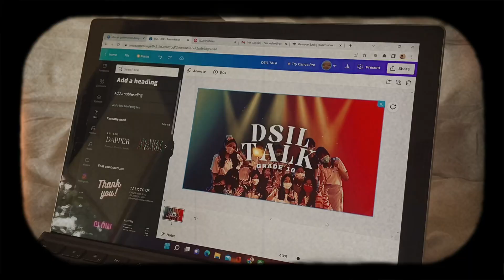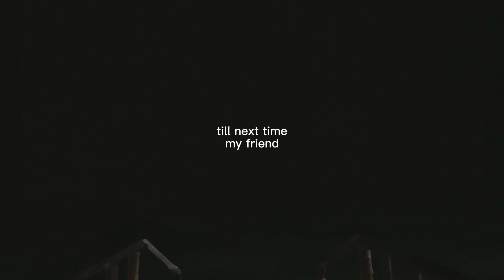เที่ยวหัวหิน! | Hua Hin vlog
Ahoy folks,
As promised, an unscary video...

Though I'm insecure as heck and don't like showing my face, this video really encourages me to make more vlogs like this. It's fun. I know it's not my first time working in front of cameras, but it's still something I'm not used to so... bear with me babes.

The Up theme song part was kinda cute lol. Thanks to it for making me go through a slight emotional roller coaster while editing from start to end lmfao. And of course the ending just has to be extra for some reason, so I apologize if you find it cringy... Wait nah- I take that back, I'm not sorry. I like it.

Some of the footages (mostly landscapes) are from my other trip to Pattaya too. I just added them cuz they fit the beach vibes and still convey the same story. So yea, the timeline and activities aren’t 100% accurate (or in simpler words, ✨cap✨)

Anyways, I hope you find this video fun to watch, like how I enjoyed making it.
Tanya ( ˘͈ ᵕ ˘͈♡)

Credits:
Song 1 — It’s been a long long time
Song 2 — Lofi (Domknowz)
Song 3 — Married life (Up: theme song)